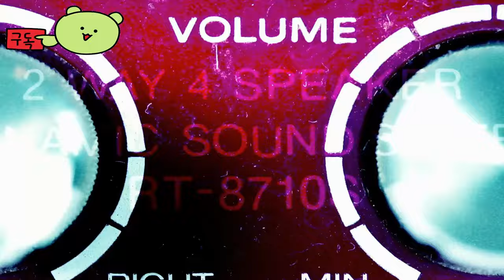워해머 40,000 : 스페이스 마린 2 ( Warhammer 40,000: Space Marine 2 ) September 9, 2024 공식 The Battle Barge 영상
워해머40,000 :스페이스마린2
Warhammer40,000:SpaceMarine2

🕹️Game content
스페이스 마린의 초인적인 기술과 잔인함을 구현해 보세요. 치명적인 능력과 파괴적인 무기를 활용하여 무자비한 타이라니드 무리를 제거하세요. 솔로 또는 멀티플레이어 모드의 화려한 3인칭 액션에서 제국을 방어하세요.

⚡Game Developer
 세이버 인터랙티브